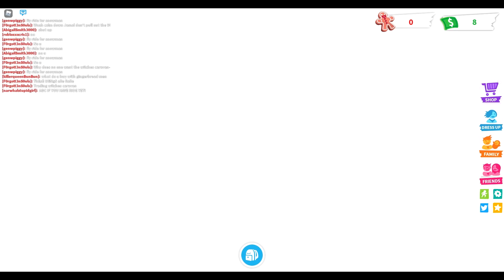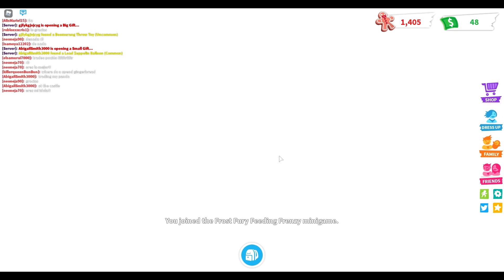Roblox Adopt Me! Winter Holiday Fun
Today we are playing a some Winter Holiday games on Roblox Adopt Me!